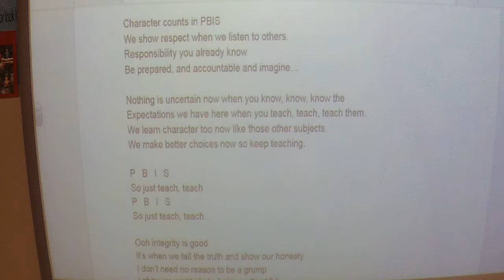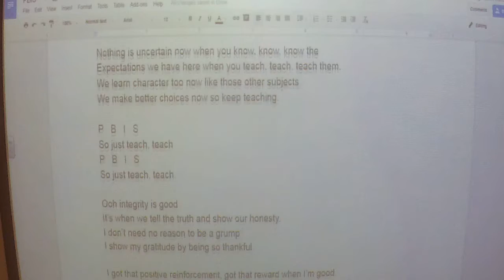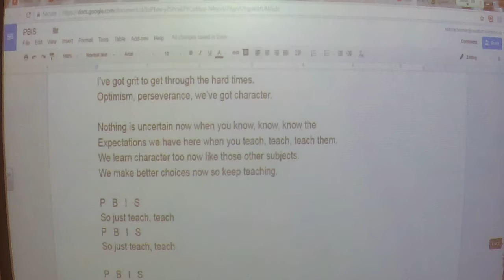PBIS Glee Singing